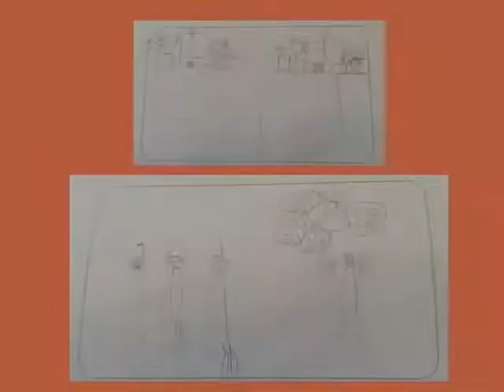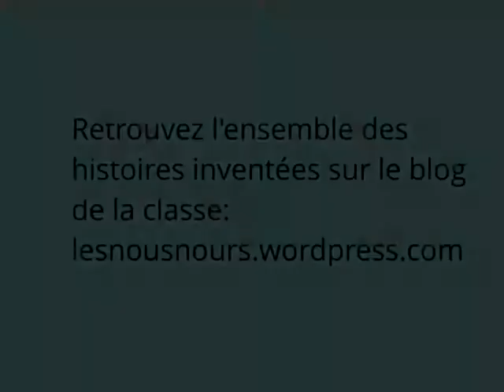Parcours culturel augmenté: avant et après la bataille.